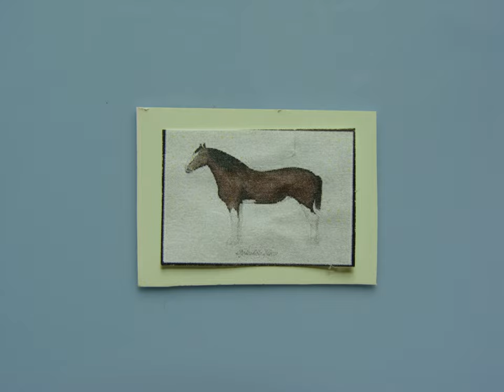Miniature Horse Pictures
Hello peeps! In this video you will see some miniature horse photos I made to decorate my model horse barns. 🐎🦙🙂👍

Don't forget to check out Sand Dollar Stables (SDS)!

Don't forget to check out Sand Dollar Stables Shorts (SDSS)